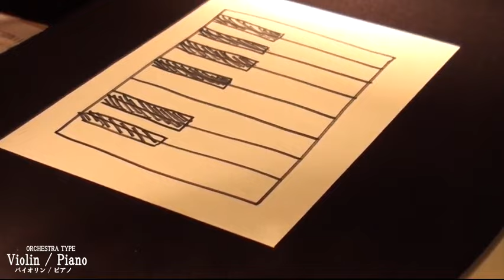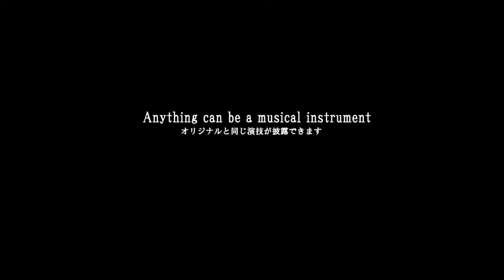Saturn Magic - Wonder Orchestra 2.0 (Violin & Piano) by Kink of Magic